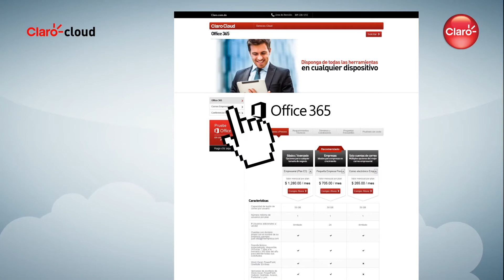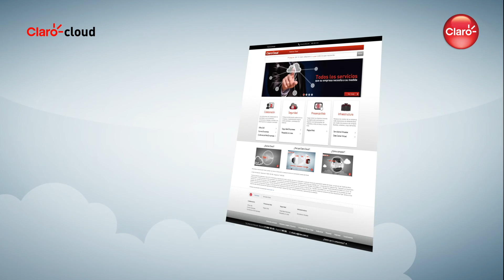Claro RD - ¿Cómo comprar Claro Cloud?